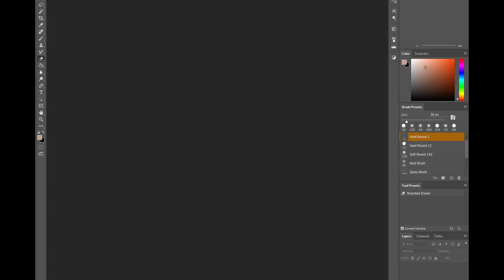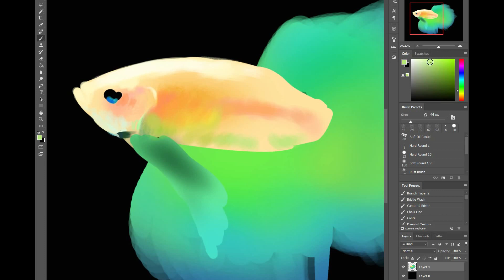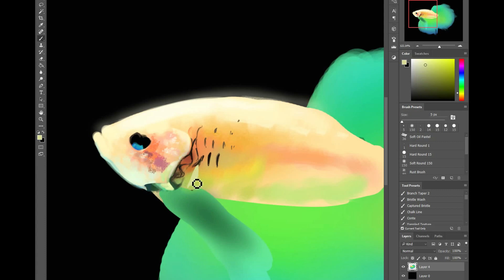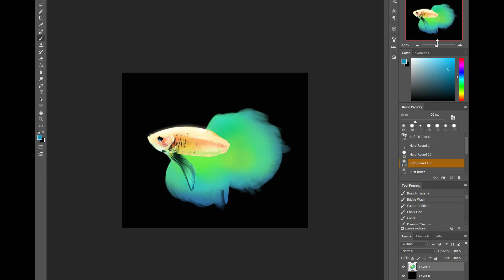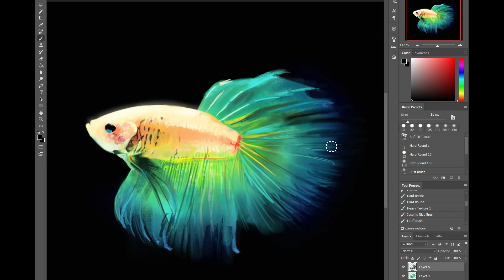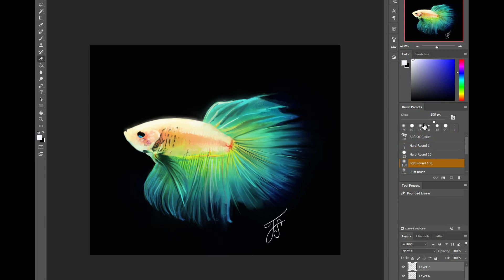Speedpaint - Betta Fish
I've never tried drawing fish, so I did a study. I got lazy on frills, but whatever. "A touch of laziness adds character" - said no one.